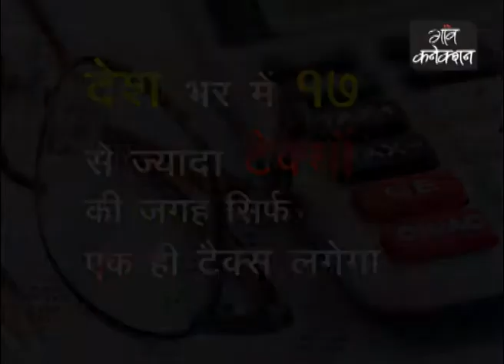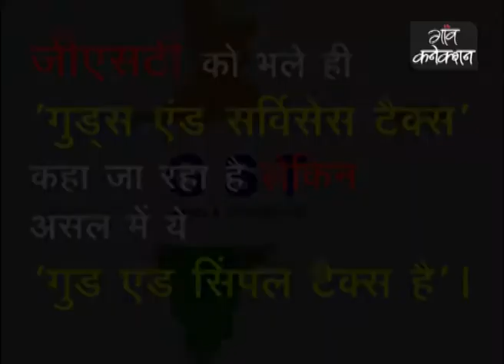GST- PM Modi Ki Paathshala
PM Narendra Modi's take on GST